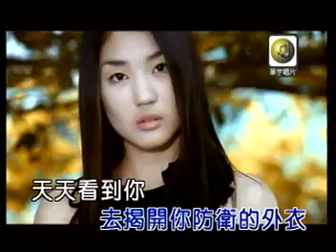A Do 8